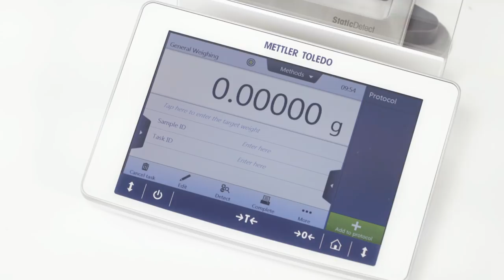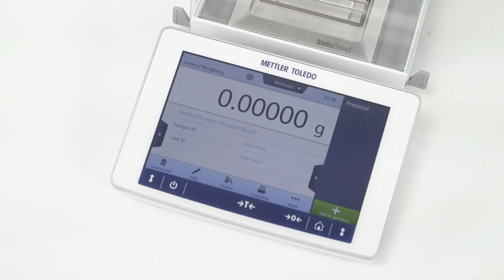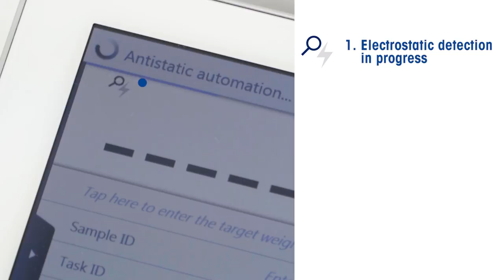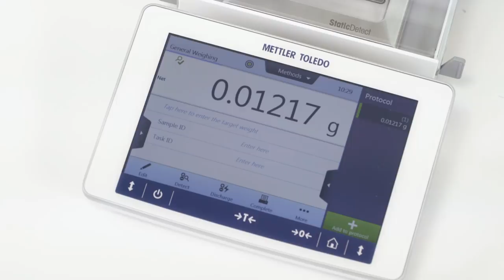How to detect and eliminate electrostatic charge with XPR analytical balances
Learn how XPR analytical balances can automatically detect and eliminate electrostatic charges on weighing vessels or substances. This video uses two real use-cases to show step-by-step how to configure the balance and how to perform the weighing correctly.

0:08 - Activate electrostatic detection
0:56 - Install internal ionizer module
1:46 - Install external compact ionizer
3:03 - Use case